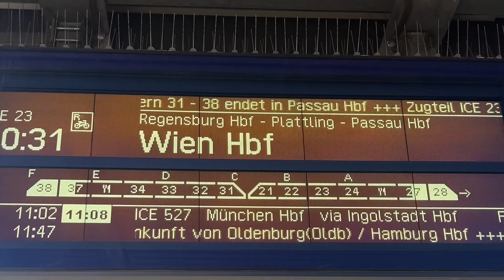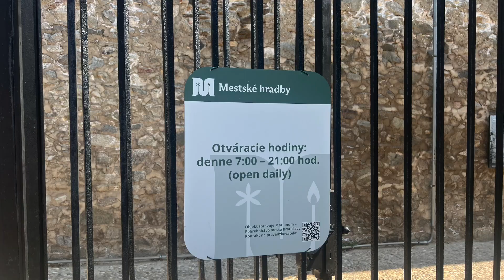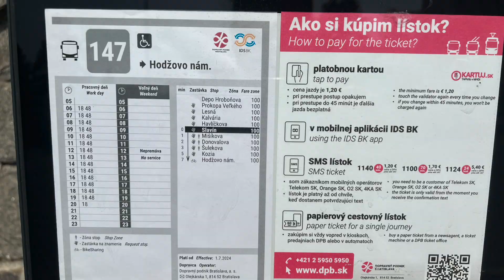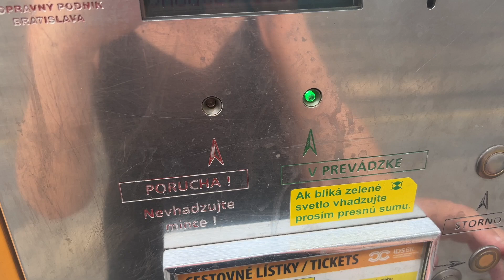🇸🇰 BRATISLAVA - 16 Tipps und Sehenswürdigkeiten für deinen Städtetrip in die slowakische Hauptstadt!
Bratislava, die Hauptstadt der Slowakei, eignet sich perfekt für eine kleine Städtereise. In Bratislava lassen sich auf einem Kurztrip viele wunderschöne Highlights entdecken. Welche Bratislava Sehenswürdigkeiten du auf gar keinen Fall verpassen solltest, erfährst du hier im Video.
*Roter Oldtimer Bus (WICHTIG: Für Besuch Slavin Denkmal musst du die 95-minütige Panorama-Tour buchen!)

Bei den mit Sternchen* gekennzeichneten Links handelt es sich um Provisionslinks. Der Preis ändert sich dadurch für dich NICHT.